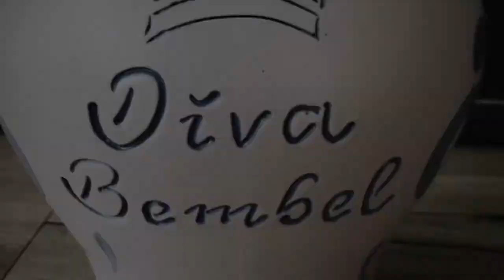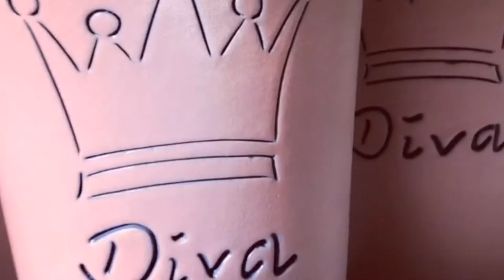DIVA BEMBEL - TUSSI RUMTOPF - ROSA BEMBEL UND TOTENKOPF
Unsere Bembel Werkstatt @frankfurt_stadtgeschenke
Rosa Bembel, neuen rosa Diva Bembel, Tussi Rumtöpfe und Trinkbechern.